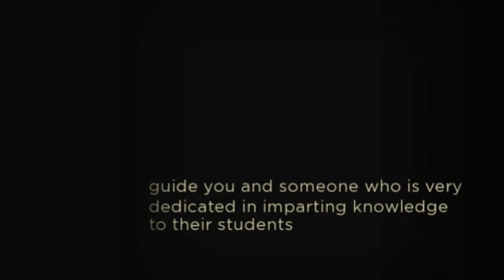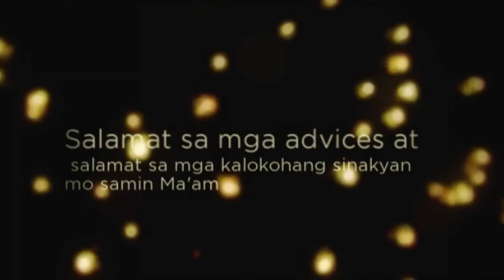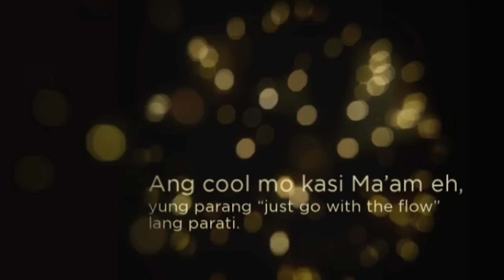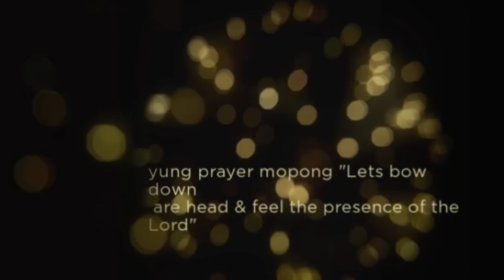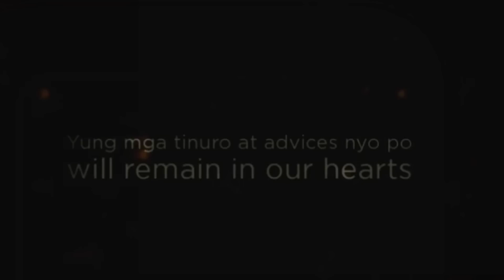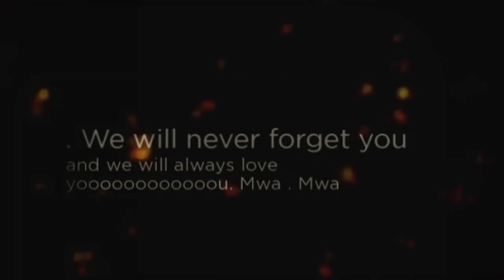Ma'am Shiela Mae Fuentes Bejar -III-A St. Monica Adviser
To one of the most beautiful adviser, to the teacher who you can open up to, to the teacher who made me believe that life shouldn't be taken seriously 24/7, to the teacher who always there to support me, hands down to her effort for coping with us for 10 months. Ms. Bejar, we will surely miss all your wonderful jokes and free sessions you had with us. We are sad to hear about your leaving. But on the brighter side; we know that there are more students who needs your comfort, words and teachings. Let me take this opportunity to thank you Ma'am because you have successfully completed your mission to us. We promise that we will use and share the knowledge we learn from you as we grow. We are so proud of you and goodluck to your career Ma'am!! We love you! Sorry bored lang ako Ms. Shiela Mae Fuentes Bejar